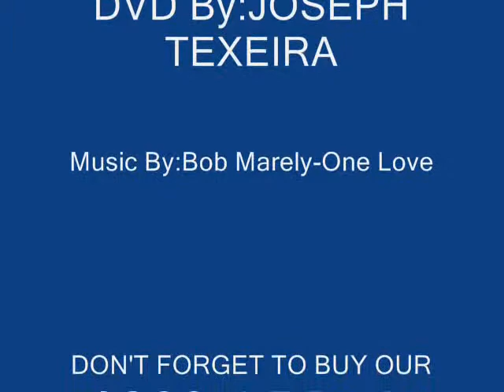Coconut palm weaving dvd